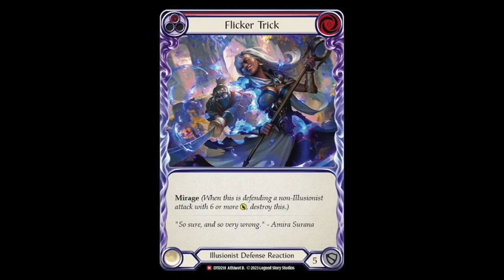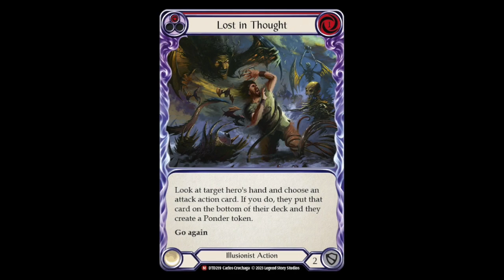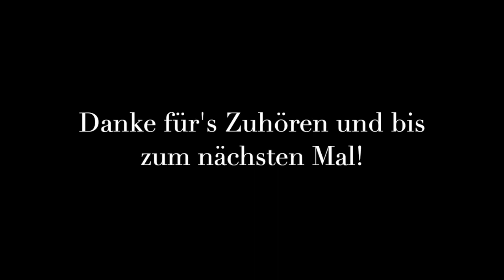Monarch Draft Guide Teil I: Light Heroes - FaBcast - der Flesh and Blood Podcast Folge #61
„Hallo und herzlich Willkommen zu FaBcast - dem Flesh and Blood Podcast!“

Wir haben uns wieder verquatscht, liebe Leute.
Wundert Euch daher nicht, warum die älteren Herren des Podcasts zunächst 30 Minuten über die neuen Spoiler von "Dusk till Dawn" sprechen.
Nach der Besprechung geht's zu unserem Hauptthema: Wie drafte ich eigentlich Monarch? Wie funktionieren die Held:innen? Was macht Prism und Boltyn einzigartig?
All das erfahrt Ihr in dieser großartigen Folge!

Viel Spaß!